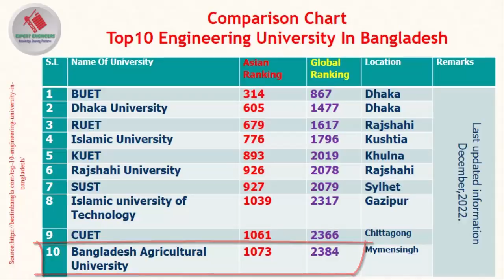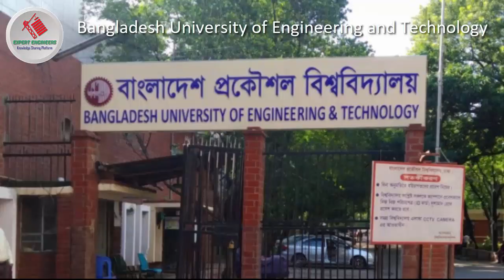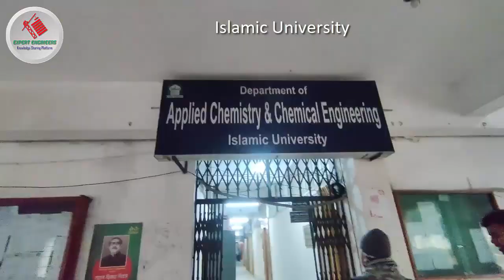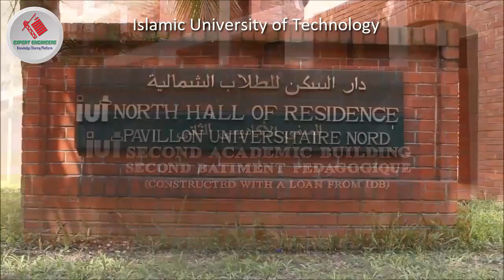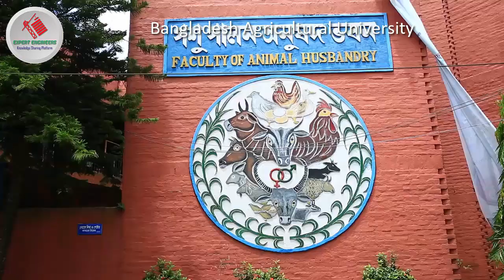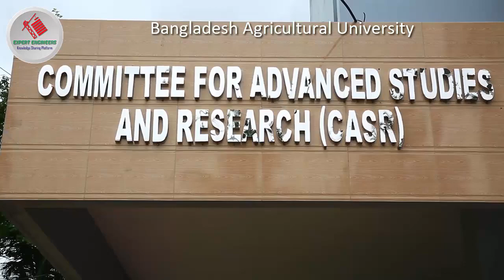Top 10 Engineering University in Bangladesh | বাংলাদেশের সেরা ১০টি ইঞ্জিনিয়ারিং ইউনিভার্সিটি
বর্তমান যুগ বিজ্ঞান ও প্রযুক্তির যুগ। প্রগতিশীল বিশ্বের সাথে তাল মিলিয়ে চলতে এবং বৈশ্বিক চ্যালেঞ্জ মোকাবেলায় বিজ্ঞান ও প্রযুক্তি সম্পর্কে ব্যাপক ও যুগোপযোগী জ্ঞান থাকা প্রয়োজন। ডিজিটাল বাংলাদেশের রূপকল্পের অংশ হিসেবে এবং বিজ্ঞান ও প্রযুক্তিভিত্তিক জ্ঞান প্রদানের জন্য বাংলাদেশে অনেক প্রকৌশল বিশ্ববিদ্যালয় প্রতিষ্ঠিত হয়েছে। উচ্চ খরচের কারণে অনেক শিক্ষার্থী প্রাইভেট বিশ্ববিদ্যালয়ে পড়তে পারে না। বাংলাদেশ সরকার এই শিক্ষার্থীদের এবং তাদের অভিভাবকদের তাদের কষ্ট লাঘব করতে ব্যাপক সহায়তা করছ. উচ্চ শিক্ষায় প্রবেশাধিকার নিশ্চিত করতে সরকার ৫০টি পাবলিক বিশ্ববিদ্যালয় প্রতিষ্ঠা ও অর্থায়ন করেছে।

আজকের এই ভিডিওতে আমরা আলোচনা করতে যাচ্ছি বাংলাদেশের সেরা ১০টি প্রকৌশল বিশ্ববিদ্যালয় নিয়ে। আমরা এই লিস্ট সাজিয়েছি এশিয়ান এবং গ্লোবাল র্যাংকিং বিবেচনা করে। এশিয়ান এবং গ্লোবাল র্যাংকিং এ যে বিশ্ববিদ্যালয়ের পজিশন  আগে তাকে আগেই রাখা হয়েছে। তো চলুন জেনে আসা যাক কোন দশটি প্রকৌশল বিশ্ববিদ্যালয় স্থান করে নিয়েছে আমাদের  এই তালিকায়। ভিডিওটি নিয়ে  যদি আপনাদের কোনোরকম suggestions  থাকে তাহলে নিচে কমেন্ট বক্সে লিখে আমাকে জানাতে পারেন।

যেকোনো পরামর্শ, আইডিয়া এবং প্রয়োজনীয়তার জন্য আপনার মন্তব্য পাঠান । এই ইমেইল এঃ

1.The materials contained are provided for general information purposes only and do not constitute legal or other professional advice on any subject matter.
2. No guarantee is given that the information provided in this channel is correct, complete, and/or up-to-date.
3.“Expert Engineers” does not accept any responsibility for any loss which may arise from reliance on information contained on this Channel.